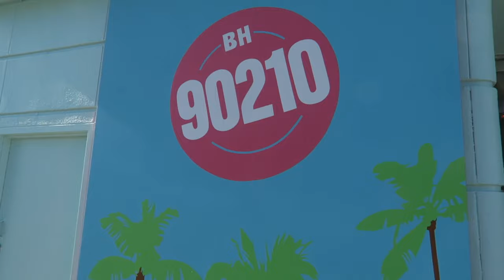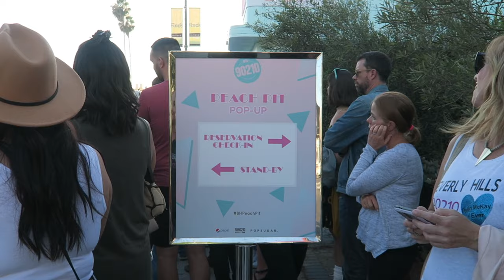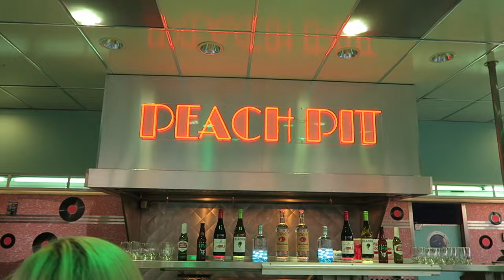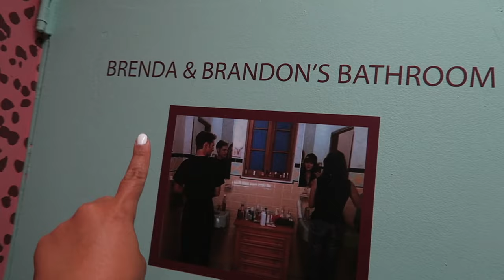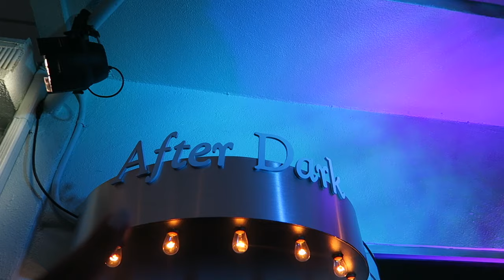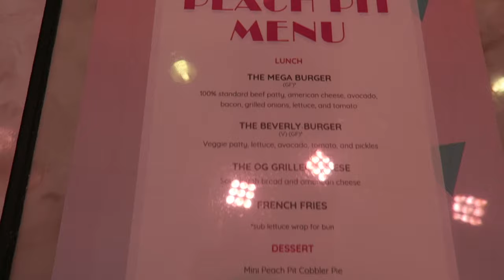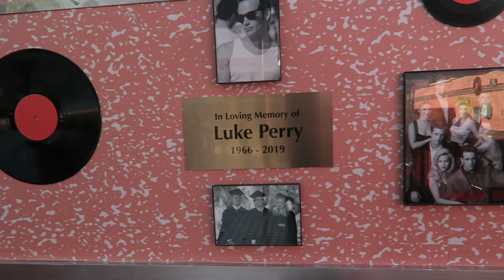Beverly Hills 90210 Peach Pit and After Dark event in Hollywood